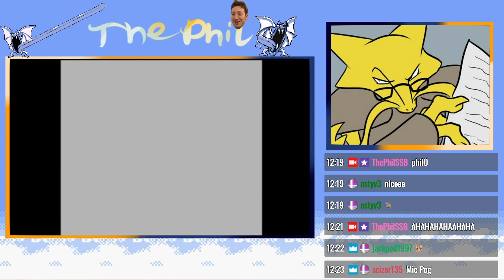Full Odds Shiny Tentacha beim Leveln - Genlocke Highlight